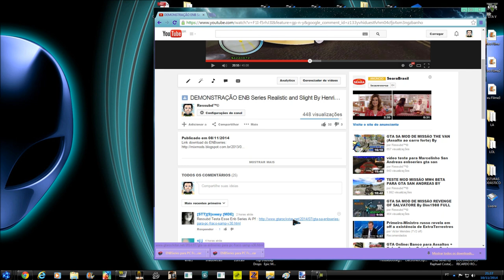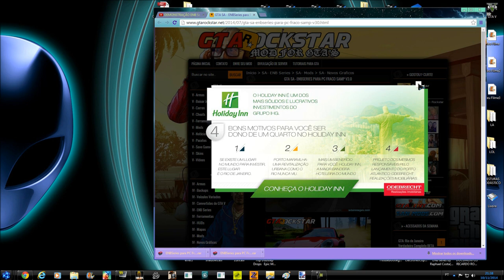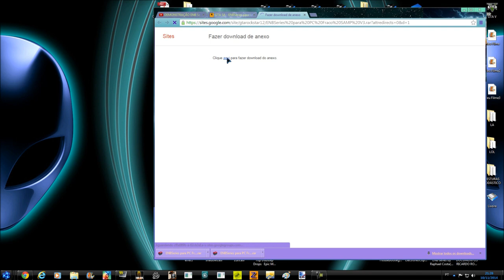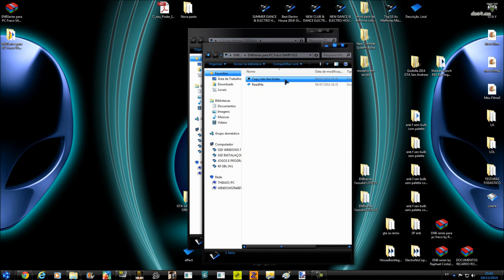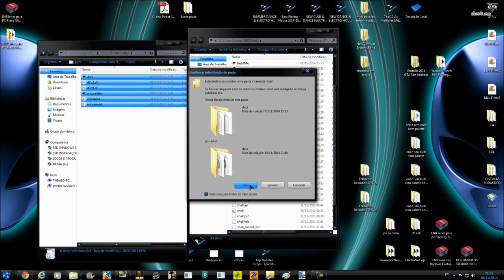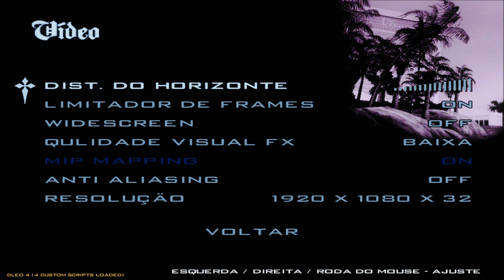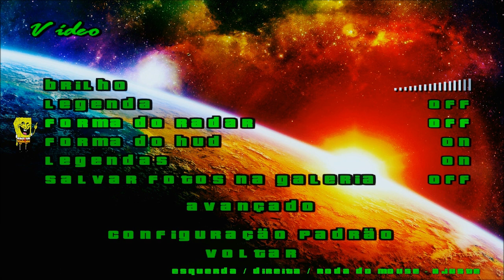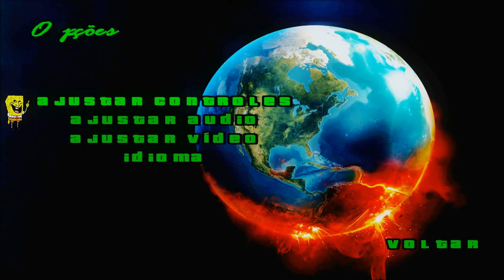DEMONSTRAÇÃO ENBSERIES PARA PC FRACO SAMP V3.0 By Dimasik7898 GTA SAN ANDREAS FULL HD 1080p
GTA ROCKSTAR
Link download do ENBseries: